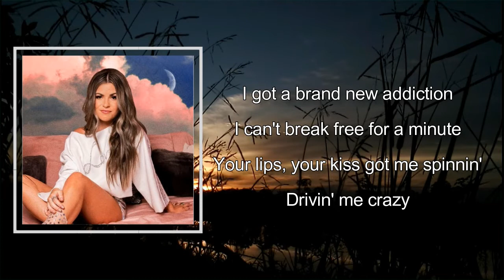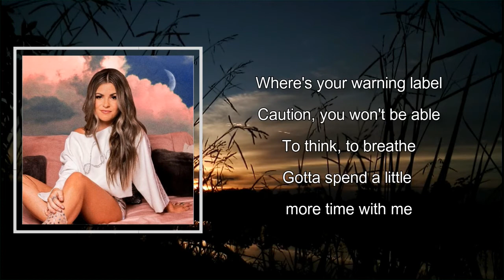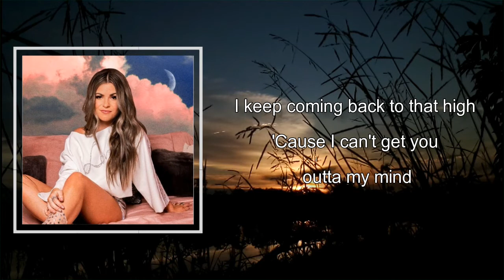Outta My Mind - Tenille Arts Lyrics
Songs: Outta My Mind by Tenille Arts
Album

Outta My Mind Lyrics:

I got a brand new addiction
I can't break free for a minute
Your lips, your kiss got me spinnin'
Driving me crazy, cause I can't get you out-out-outta my mind
No cause I can't get you out-out-outta my mind
I keep coming back to that high